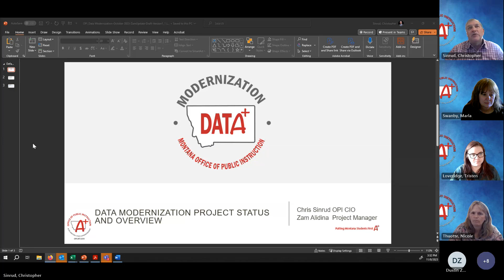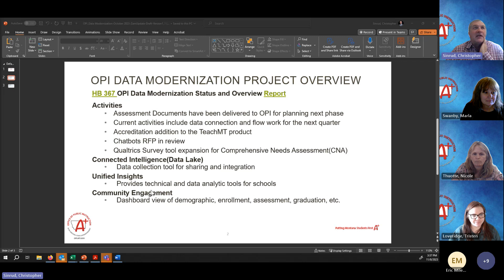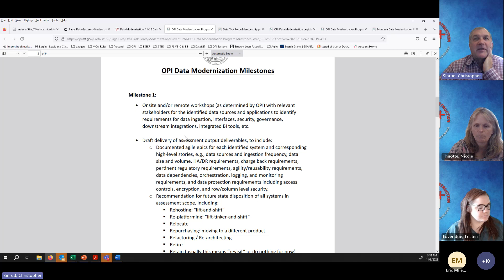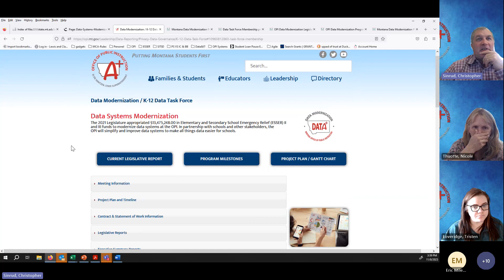K 12 Data Task Force, November 8, 2023